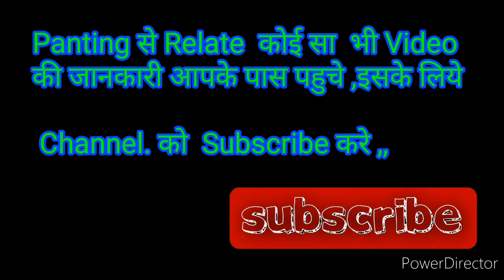7 Top Panting Photo Video !! B.D.L. Arts Panting !! By बोस भाई Video है Hit and Bast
इस channel मै दिखाये जाने वाले सभी Video Original  यह Channel एक चित्र कला को प्रदर्सीत करने के लिये बनाया गया है ।   इस channel का उद्दैश  किसी आदमी विषेश या , किसी  को ठेस पहुुुुचाना नहीी है।

         इस channel मै सभी प्रकार का चित्र कला वाले video दिखाये जाते है। यह channel लोगों तक अलग- अलग प्रकार के panting कला वाले video को लोगों के सामने प्रस्तुत करता है।

यदि  आप भी अलग- अलग panting कला वाले video देखकर सीखना चाहते है, तो आप हमारे channle पर जाकर आप भी एक Bast Panting करना सीख सकते है।

                रोजाना Panting Video देखने के लिए

Channel Follow Link